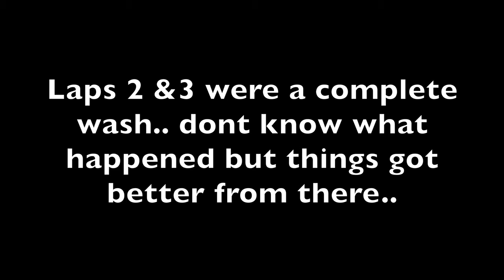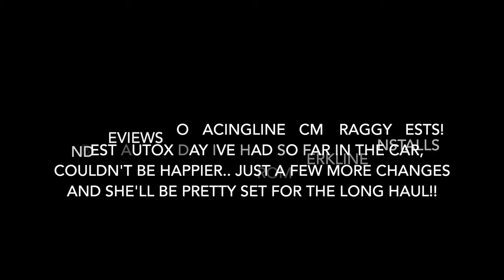Best track day i've had in the S3 so far!! Racingline PCM actully helped!